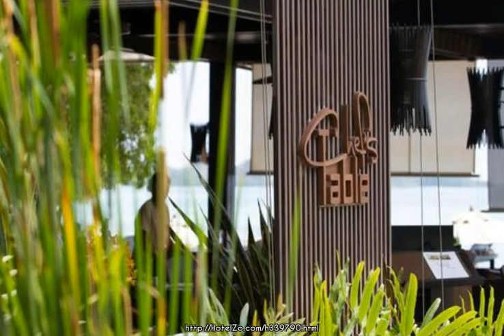Sareeraya Villas & Suites - Samui Island, Thailand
Sareeraya Villas & Suites Hotel is conveniently located in the popular Chaweng area. Offering a variety of facilities and services, the hotel provides all you need for a good night's sleep. Take advantage of the hotel's tours, car park, room service, airport transfer, meeting facilities. Designed for comfort, selected guestrooms offer laptop safe box, bathrobes, air conditioning, toiletries, interconnecting room(s) available to ensure a restful night. Enjoy the hotel's recreational facilities, including massage, outdoor pool, pool (kids), fitness center, spa, before retiring to your room for a well-deserved rest. No matter what your reasons are for visiting Samui, Sareeraya Villas & Suites Hotel will make you feel instantly at home.

100/1 Moo 2 Chaweng Road, Koh Samui
Hotel stars: 5
2.3 km from city center
Rating: 85/100
With a very good TrustScore of 85, this hotel is one of the best 10% in the city. Guests recommend it because of its hotel, rooms and service.

Internet: Internet Access, Wi-Fi Available
Activities: Jacuzzi, Spa, Gym / Fitness Centre, Wellness, Bicycle rental, Tours, Outdoor pool, Kids pool, Swimming Pool, Massage
General: Reception, Security Guard, Wi-Fi in public areas, In-house movie, Shops, Bar, Elevator, Cloakroom, Meeting facilities, Parasols, Luggage room, Conference Facilities, Disabled facilities, Beach, 24h. Reception, Restaurant, Barbecue Area, Garden, Cafe, Wheelchair accessible, Lobby, Library, Sunbathing Terrace, Multilingual staff, Banquet Facilities
Services: Doctor on call, Laundry service, 24hr room service, Secretary Service, Hotel/airport transfer, Beauty Salon, Concierge, Room Service, Wake up service, Babysitting, Medical Service, Breakfast to go, Currency Exchange, Business center
Room: Daily newspaper, Hairdryer, Balcony/terrace, Crib available, Non-smoking rooms, Bathrobes, Mini bar, Bathroom, Video/DVD Player, Desk, Refrigerator, Shower, Coffee/tea maker, In-room safe, Air conditioning, Slippers, Handicapped Room, Bathtub, Safe, Telephone, Radio, TV
Parking: Free parking, Valet service, Car parking, Rent a car in the hotel